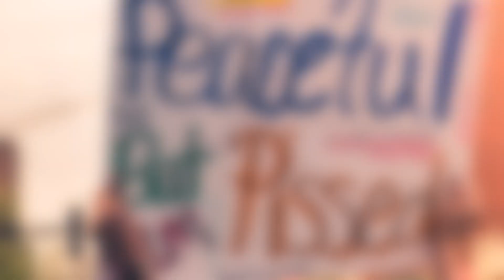Solidarität heißt: Aufstehen gegen Rassismus | EINSTEINS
Weltweit protestieren Menschen gegen Rassismus und Polizeigewalt. Eine Welle der Solidarität.

Das Journalistikstudium an der Katholischen Universität in Eichstätt hat viele praktische Anteile. Dazu gehört auch Einsteins, das crossmediale Magazin. Wir Studierende sind aktuell mit der Produktion beschäftigt. In den nächsten Wochen erzählen wir euch spannende Geschichten zu unserem Thema Solidarität.